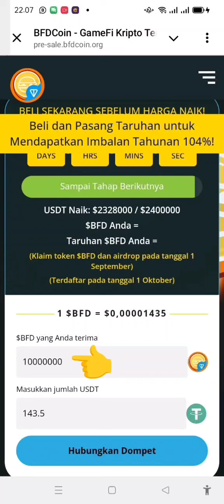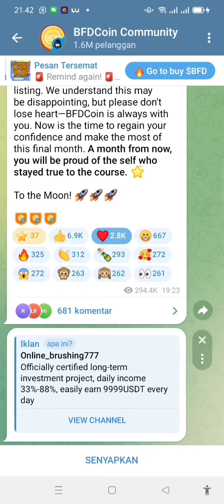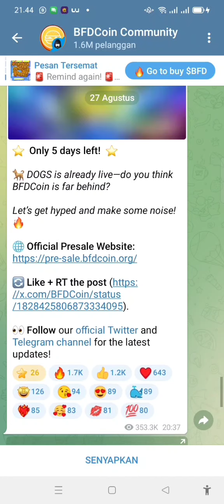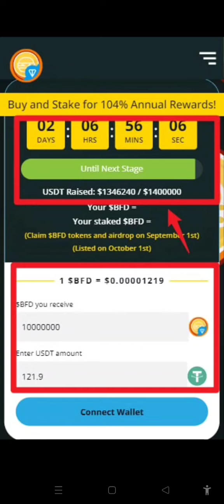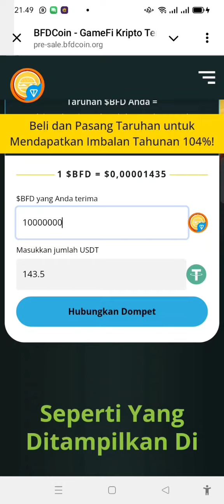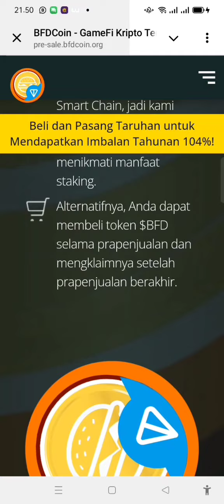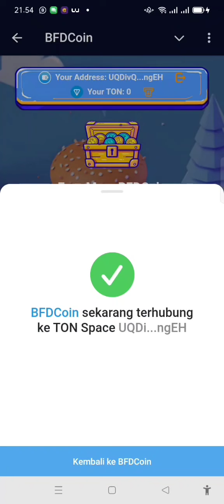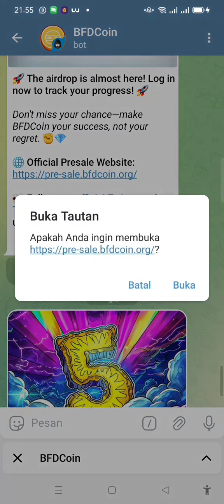BFD COIN LISTING KE BINANCE & WITHDRAW PHASE 1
*Pase 1 sudah berakhir dan menunggu listing dan Claim WITHDRAW*

*💰10 JUTA POINT = $143 USDT*

*Masih Terbuka untuk Kesempatan Pase ke 2*

Silahkan Manfaatkan untuk kumpulkan dan Jalankan tugasnya

🎁 +100k BFDCoins as a first-time gift

🎁 🎁 🎁 +500k BFDCoins if you have Telegram Premium